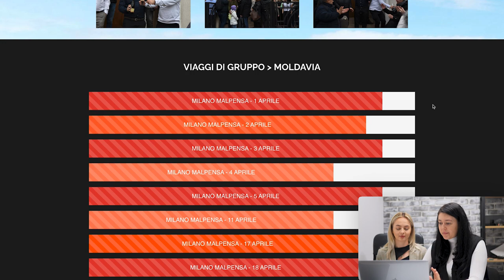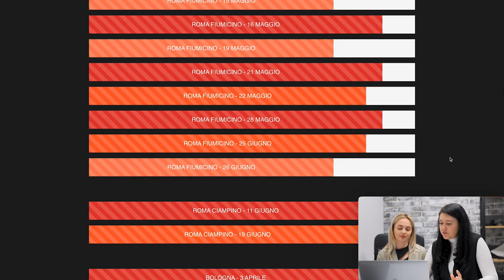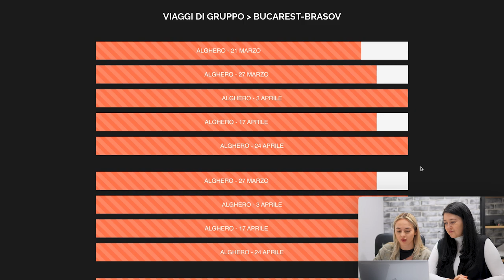Viaggi di Gruppo - Aprile - Maggio - Giugno 2023 per Romania e Moldavia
DATE pubbliche dei prossimi viaggi di gruppo per la Romania 🔥 Entra ora in contatto con il dipartimento Viaggi di Gruppo 👉 Scrivi qua su Whatsapp